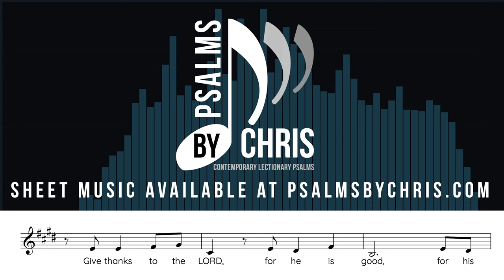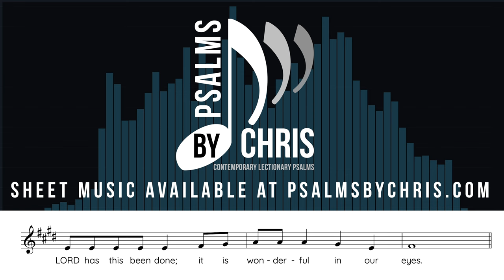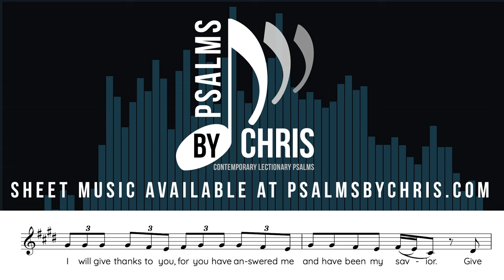Psalm 118 • The stone rejected by the builders has become the cornerstone • Psalms By Chris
Psalm 118 • The stone rejected by the builders has become the cornerstone • Chris Muglia • Psalms By Chris

NEW PSALMS RELEASED EVERY WEEK!

Responsorial Psalm
R. (22) The stone rejected by the builders has become the cornerstone.
or:
R. Alleluia.
It is better to take refuge in the LORD
than to trust in man.
than to trust in princes.
R. The stone rejected by the builders has become the cornerstone.
or:
R. Alleluia.
I will give thanks to you, for you have answered me
and have been my savior.
it is wonderful in our eyes.
or:
R. Alleluia.
we bless you from the house of the LORD.
for his kindness endures forever.
or:
R. Alleluia.